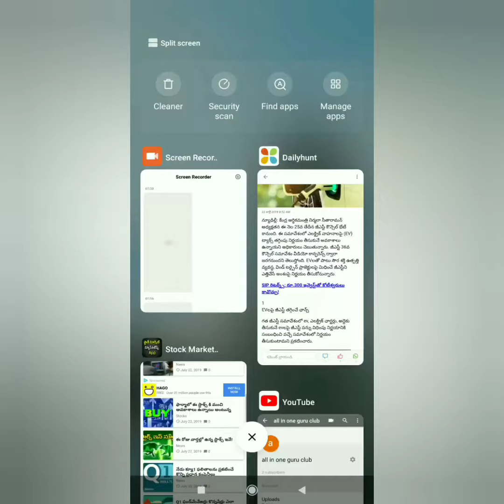Nirmala sita raaman topic